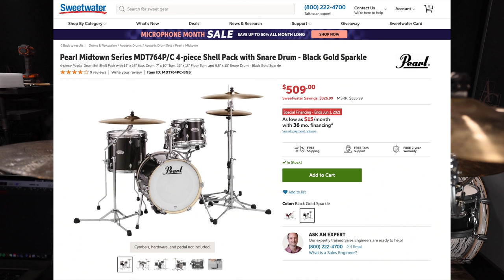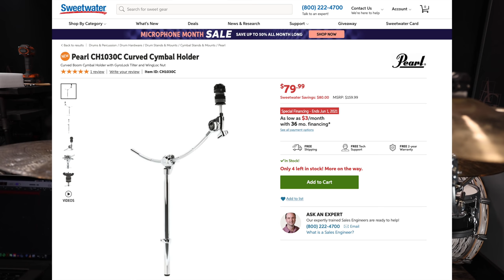Levitating - Drum Cover with One Mic! - Dua Lipa - Earthworks ICON